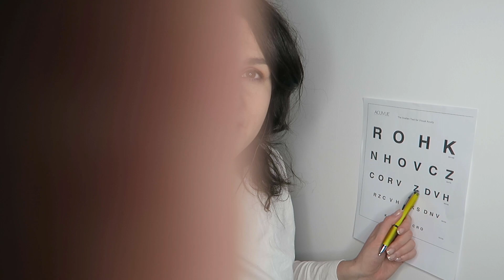ASMR pl Kontrolne Badanie Wzroku | Routine Eye Examination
Cześć!

Witaj w okulistycznym gabinecie ASMR. Zrobię kontrolne badanie Twojego wzroku, aby zobaczyć czy z Twoimi oczyma wszystko w porządku. Nie masz czego się bać - to nie będzie bolesne badanie, a jest ono wręcz relaksujące.

Chcesz wspomóc ten kanał? Możesz zostać jego Patronem i zgarnąć bonusy!
Wolisz inny sposób wsparcia? Możesz łatwo zrobić to tutaj

Jeśli nie wiesz, dlaczego szepczę, stukam i dotykam różnych przedmiotów i czym w ogóle jest ASMR odsyłam Cię tutaj

Ściskam, Paula